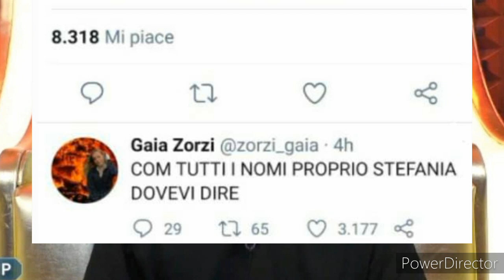GFvip. Ultim ora Tommaso Zorzi spiazza tutti.Ha deciso di lasciare il programma.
Grande Fratello vip ultima ora nella casa più spiata d'Italia Tommaso Zorzi sembra aver preso una decisione drastica lasciare la casa del Grande Fratello